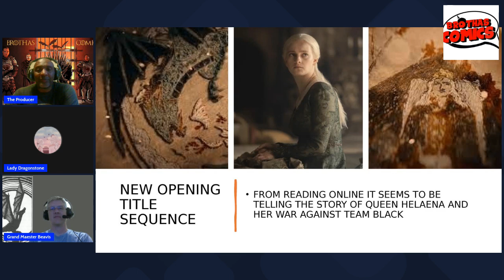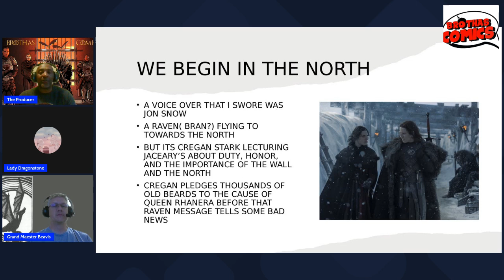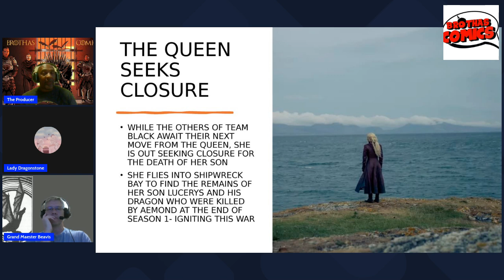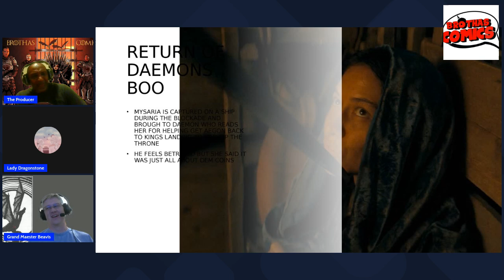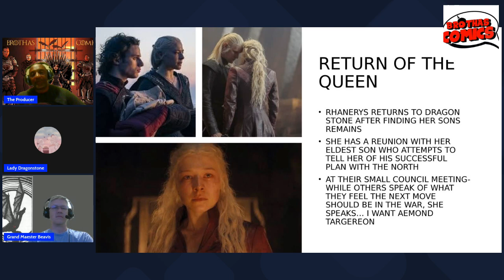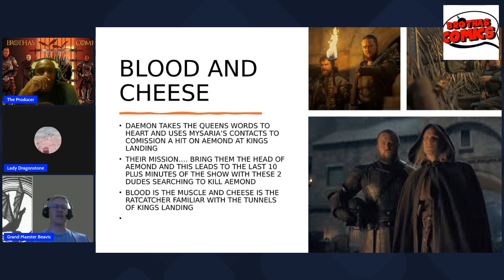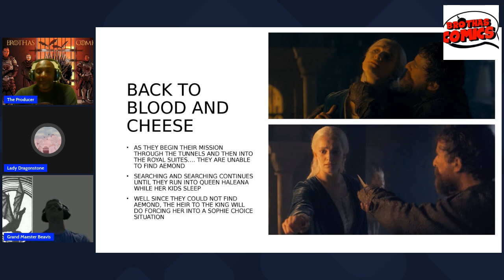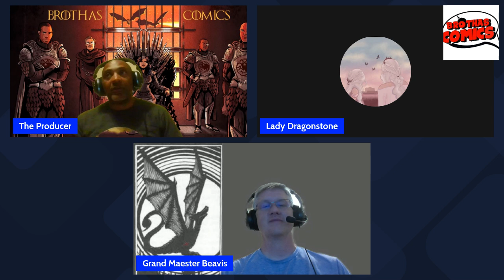House of the Dragons season 2 episode 1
We are back with our House of the Dragon recap of Seaspn 2, episode 1... A Son for A Son( son)
We look back at the episode for Team Black and Team Green and finish on Blood and Cheese and how that scene differs from the book to screen version